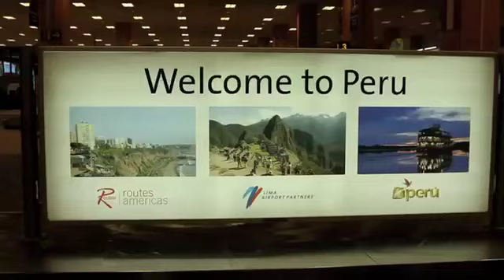dag 1 peru.mov-1